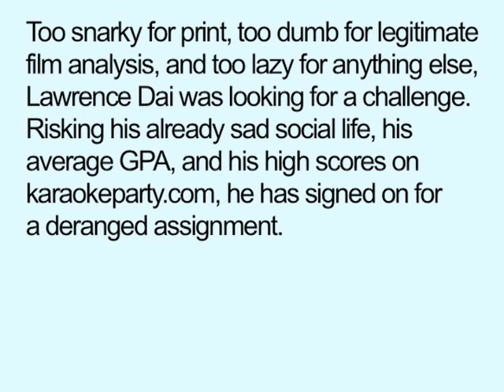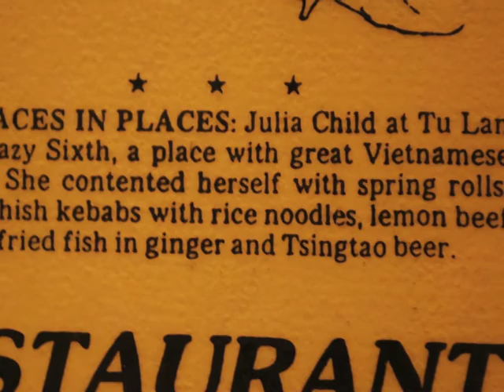The L&J&J Project Dramatic Opening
The dramatic opening video introducing Lawrence Dai at The L&J&J Project.

Narrated by Lawrence Hecht